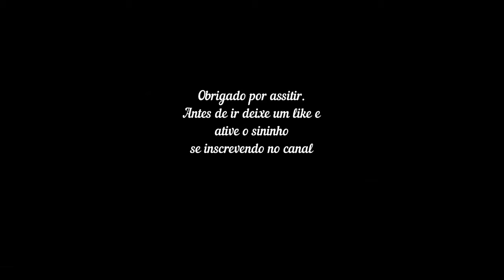1# Vídeo Para Aliviar o Stress e Recuperar as Energias - Relieve Stress and Recover Energies - 恢復能量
Bela imagem para deixar como descanso de tela e mais ainda uma música para relaxar e para ter uma noite de sono tranquilo, recuperar suas energias para o dia seguinte, depois de um dia intenso de trabalho ou estudo ou problemas que te afligem no momento, esta musica não ira resolver o seu problema , mais vai te deixar mais relaxado, tranquilo... clareando a mente.

canção da noite para dormir
durma agora
Durma com uma Canção da Noite!
musica para dormir profundamente

Beautiful image to leave as a screensaver and even more music to relax and to have a peaceful night's sleep, recover your energy for the next day, after an intense day of work or study or problems that afflict you at the time, this music will not solve your problem, but it will make you more relaxed, peaceful... clearing your mind.

美麗的圖像作為屏幕保護程序留下，更多的音樂可以放鬆並睡個好覺，為第二天恢復精力，在緊張的一天工作或學習或當時困擾你的問題之後，這種音樂不會解決你的問題，但它會讓你更放鬆、更平靜……清理你的頭腦。